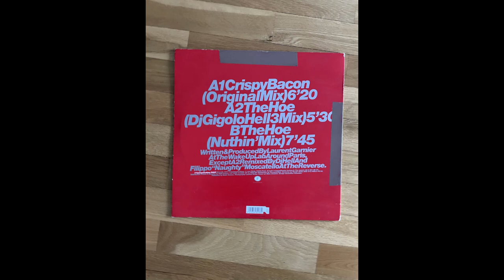Laurent Garnier - The Hoe (Nuthin' Mix)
A1 - Crispy Bacon (Original Mix)
A2 - The Hoe (DJ Gigolo Hell3 Mix)
B1 - The Hoe (Nuthin' Mix)